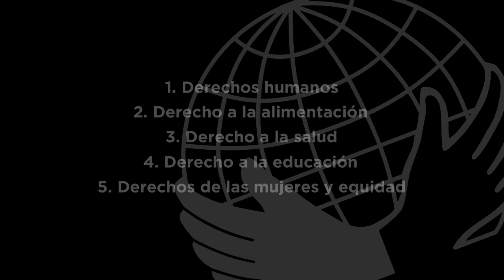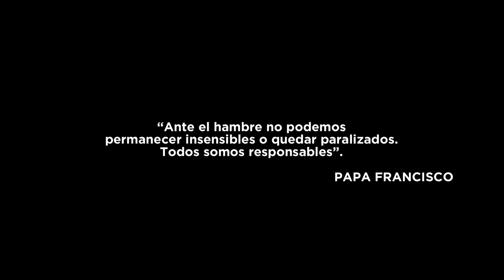Derecho a la alimentación, Campaña Derechos humanos, conócelos y defiéndelos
Manos Unidas defiende el derecho de todas las personas a una alimentación sana, nutritiva y suficiente y trabaja para poner fin a todas las formas de malnutrición.